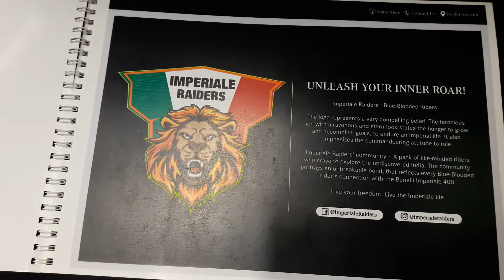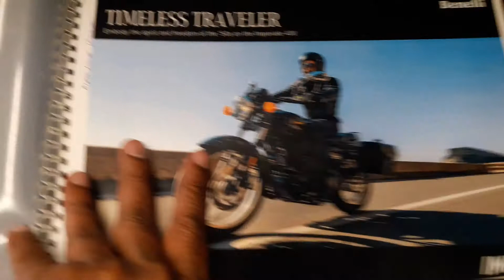New Benelli Imperiale Show Room at Bilaspur| आ गया बुलेट का बाप